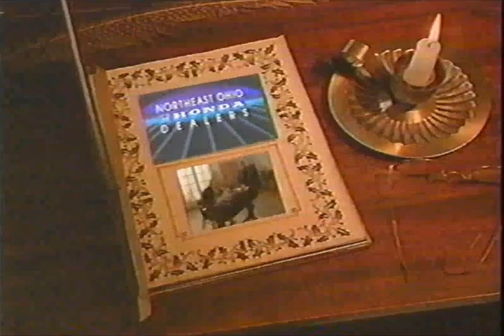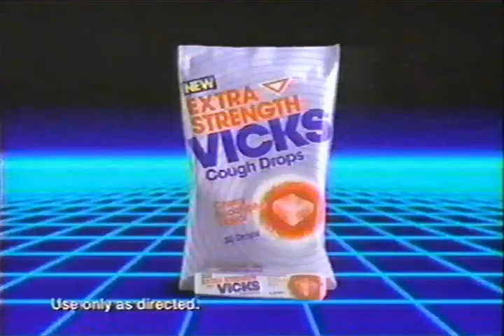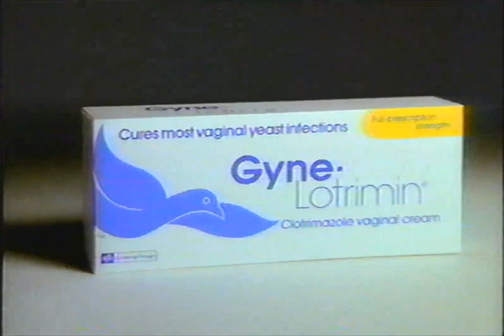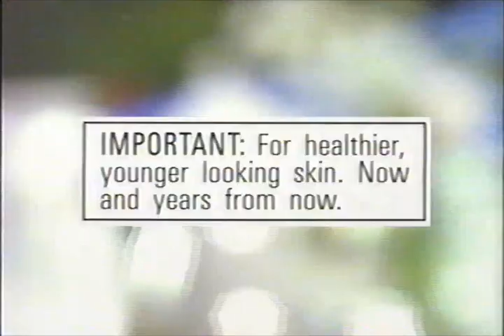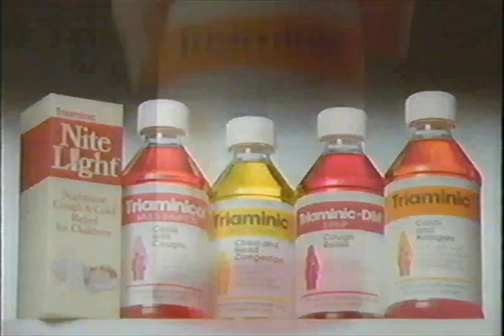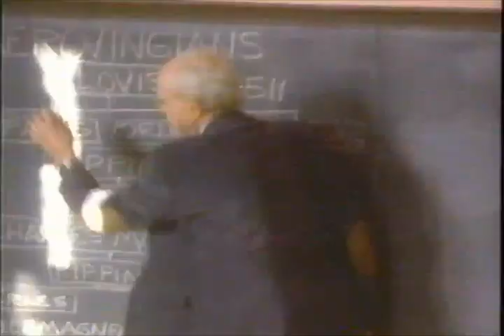CBS Commercials - December 29, 1991 Part 1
Commercials aired during Face of a Stranger